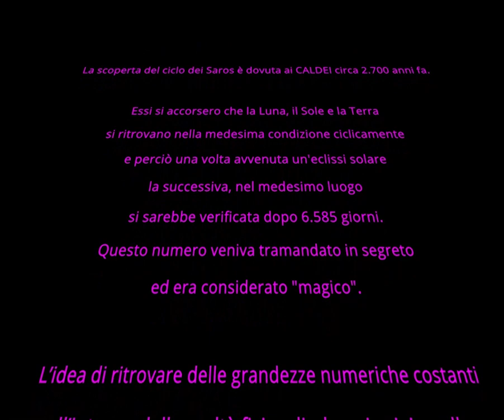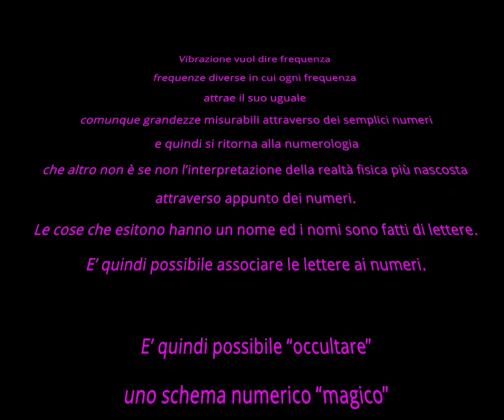Quadrato Magico SATOR AREPO T.... La Soluzione Definitiva.